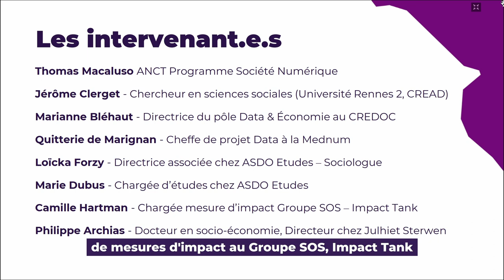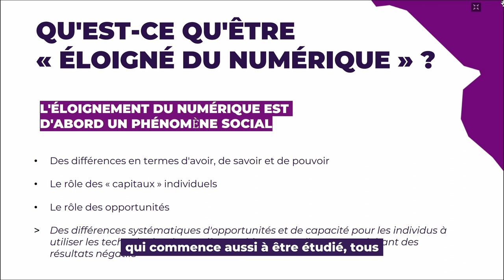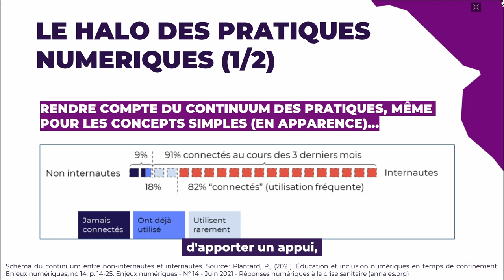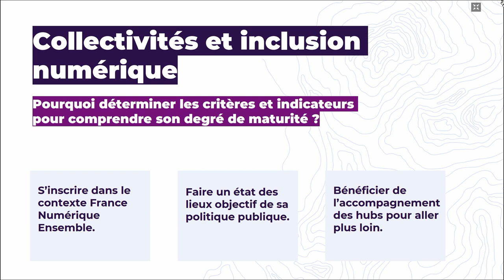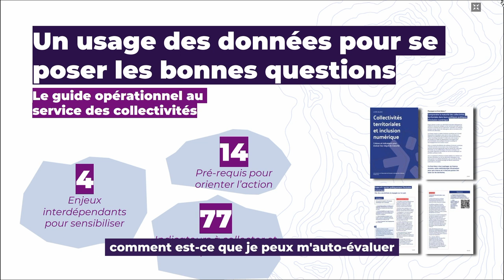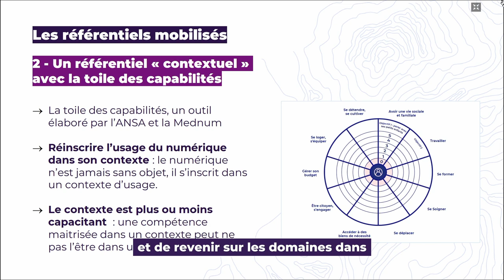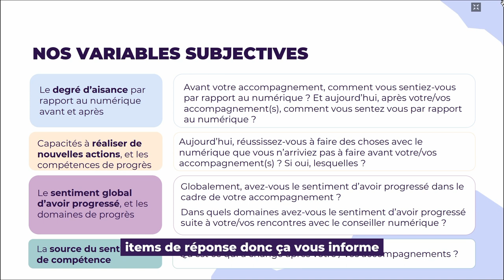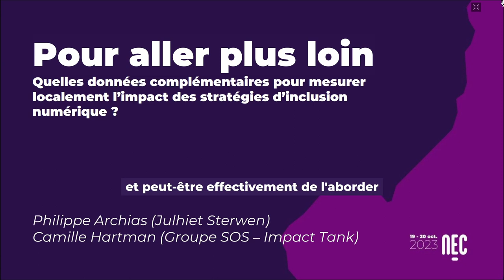Inclusion numérique : quelles sont les données disponibles et actualisées et que nous disent-elles ?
Qui sont les publics éloignés du numérique aujourd’hui en France et quelles stratégies d’inclusion numérique pour répondre réellement à leurs besoins ? Comment mesurer les effets des actions mises en œuvre par les acteurs publics et privés ? Finalement, que faut-il faire désormais pour aller plus loin et gagner en précision ? Comment mesurer plus finement la pertinence des démarches menées sur le terrain ?

Avec cette masterclass, l’ANCT et La Mednum s’associent pour mettre en lumière les initiatives de production, d’ouverture et de valorisation des données du secteur de l’inclusion numérique. Cette rencontre permettra par ailleurs de développer chez les participants et participantes des réflexes d’exploration et d’analyse des données disponibles à leur échelle et de réfléchir à l’impact de leur politique locale d’inclusion numérique.

Avec :

▶ Marianne Bléhaut, directrice du pôle data & économie au Centre de Recherche pour l’Étude et l’Observation des Conditions de Vie,
▶ Jérôme Clergé, chercheur en sciences sociales au sein de l’Université de Rennes 2, membre du Centre de Recherche sur l’Éducation, les Apprentissages et la Didactique,
▶ Quitterie de Marignan, responsable du pôle data au sein de la coopérative la Mednum,
▶ Loïcka Forzy, sociologue, directrice associée et Marie Dubus, chargée d’études au sein de ASDO Etudes,
▶ Tony Bernard, directeur général de l’Impact Thank.